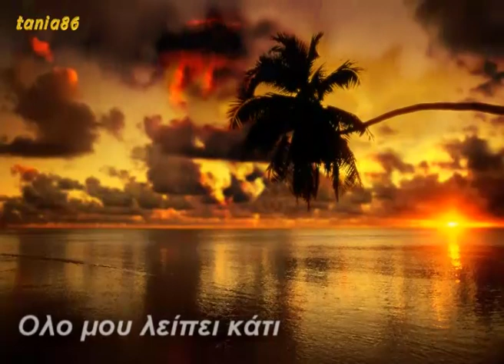Όλο μου λείπει κάτι Κατερίνα Κυριαζή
Από βελούδινες κουρτίνες πίσω
Κι από παράθυρα κλειστά
Υπάρχει κάποια που πονάει
Που ώρες δύσκολες περνάει
Απ´ της ψυχής τη μοναξιά

Δεν είμαι μάτια μου καλά
Όλο μου λείπει κάτι
Όλα μου φαίνονται μικρά
Δεν κάνω όνειρα τρέλα
Τα λίγα είναι και πολλά
Όταν υπάρχει αγάπη

Από χαμόγελα καρφιτσωμένα
Κι από σκουρόχρωμα γυαλιά
Υπάρχουν χείλη πικραμένα
Δυο μάτια μόνοι μα θλιμμένα
Όνειρα σκόρπια γκρεμισμένα

Όταν υπάρχει αγάπη

Κι είναι τα βλέφαρα βαριά
Όμως δεν κλείνω μάτι
Ζήλευα αφόρητα φρικτά
Για το δικό σου άχτι